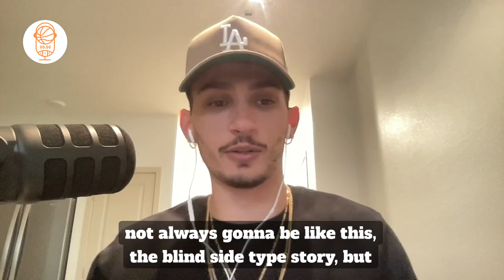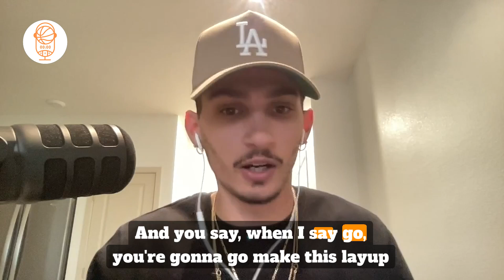Are You Building Adaptable Athletes Like Coach Alex Silva?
Join us in this episode of Beyond the Scoreboard as we welcome Coach Alex Silva, who brings a wealth of basketball coaching experience from his time coaching college, high school, and AAU teams across New England.

Currently transitioning from Boston to San Diego to coach at ADAPT Academy, Coach Silva discusses how to create adaptable athletes both on and off the court.

He also shares valuable lessons from his role as digital content manager and camp director at TJL Training.

If you're a coach, parent, or athlete looking to level up, this episode is for you!